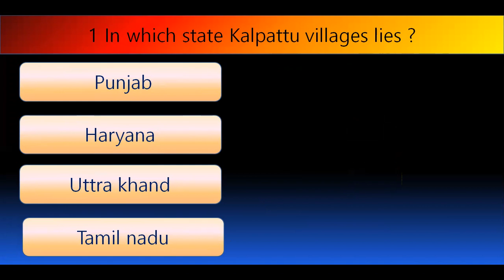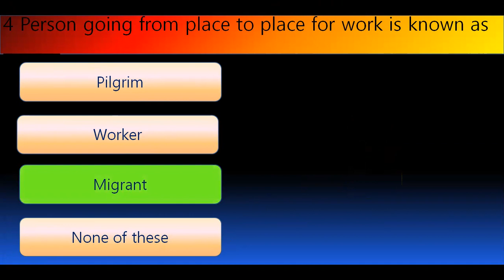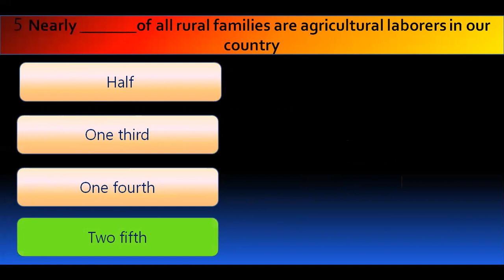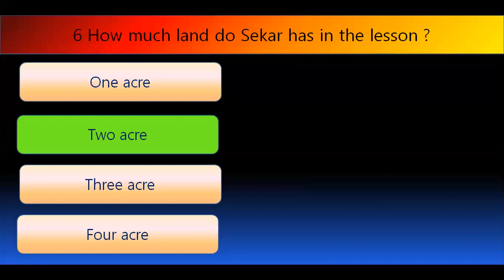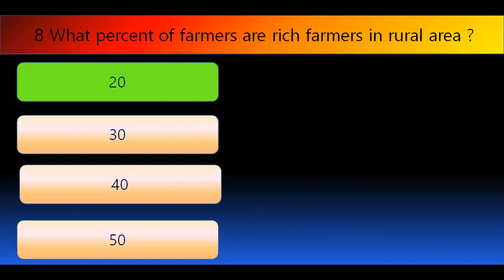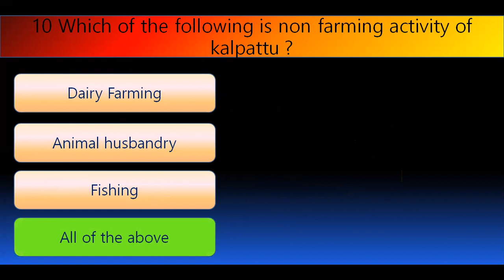QUIZ OF CHAPTER 8 | CIVICS | CLASS 6 | RURAL LIVELIHOODS | MCQ BASED | NCERT | CBSE | BSEH | ICSE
here we are going to conduct a quiz for the students of class 6 subject is civics and lesson number is 8. It is from SST we have explained it very very minutely and we have chosen very important questions top most questions for MCQ and I hope you will get a lots of benefit from these questions we are also have explain these questions in Hindi so the students who are reading in Hindi medium can be benefited from this test so best of luck and let's that started